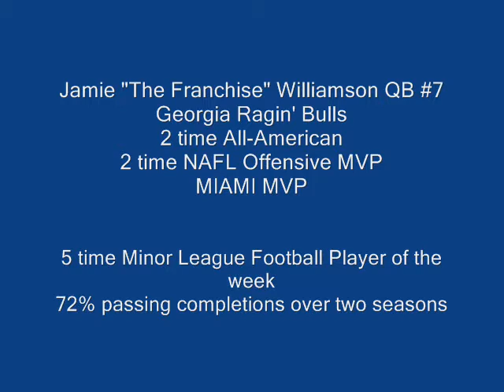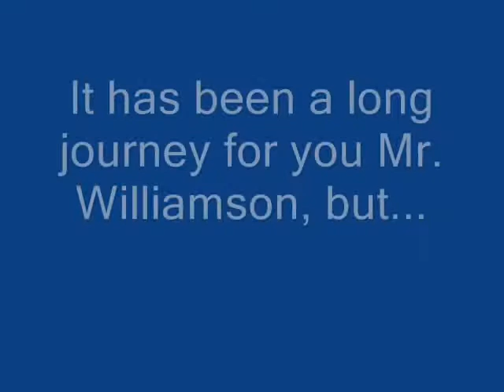Jamie Williamson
Jamie is the QB for the Georgia Ragin' Bulls which play in the NAFL.. One of the elite QB's that has played at Minor League Level, at only 25 years old, his quest for the NFL doesn't stop here, it is just the starting point.